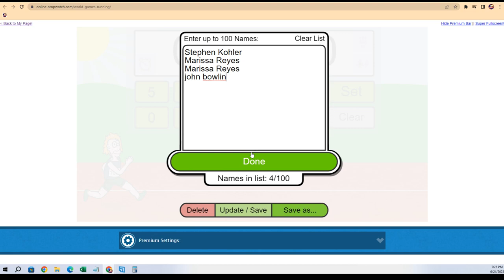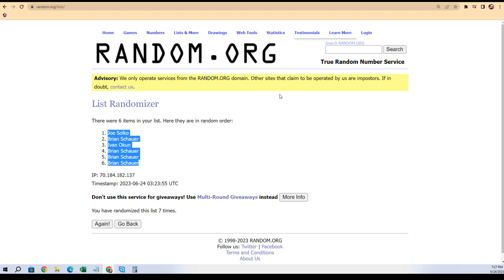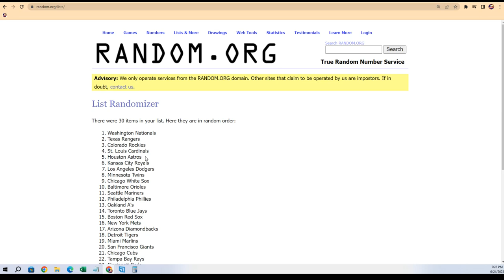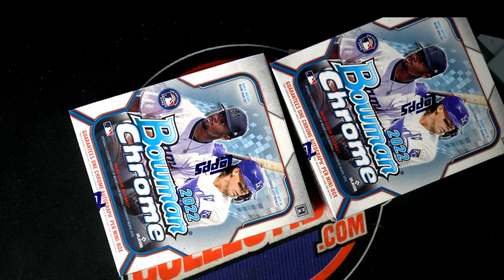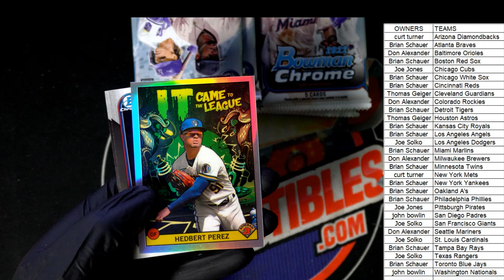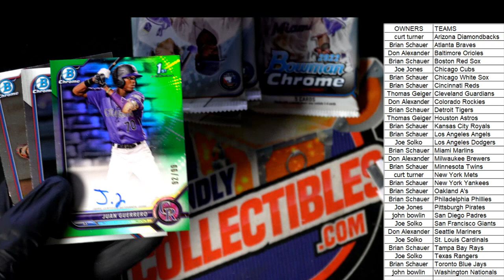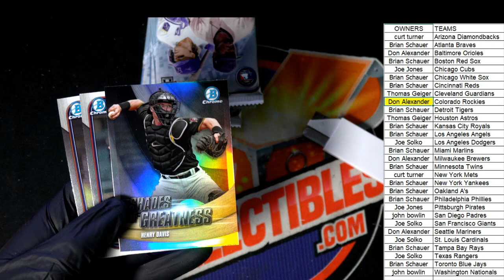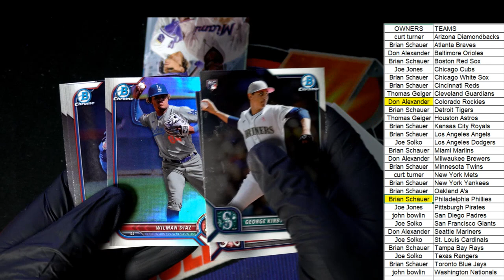2022 Bowman Chrome Hobby ID 22BOWCHR122